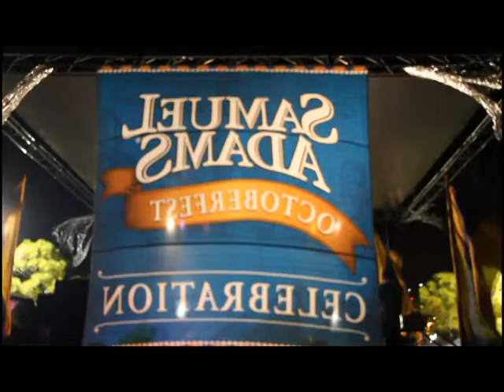Band in the Gables